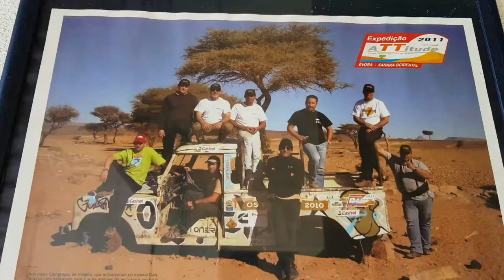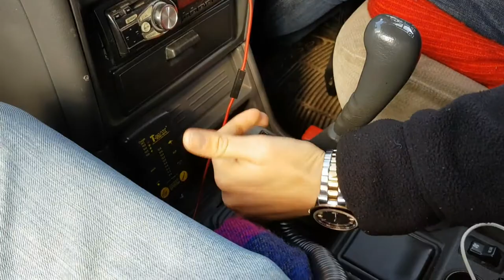An Overland trip not to be forgotten. Overlanding Europe.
Don the Mitsubishi Shogun gets a new friend for this overland trip that surely will not be forgotten! Meet Roger the Range Rover! A 1993 200tdi Range Rover classic. JKoverland teams up with the ChihuahuaS gang to take on this amazing off road adventure as part of the Iberian road trip. From tasty Bifanas to unspoiled wild coastline even a good service for Don in the best garage know to man! This trip has it all.

A big big thank you to Filipe, Lopez and Patricia for showing us this amazing part of the world. Talks of the next expedition has got us feeling very exited indeed.

Support JKoverland and this channel for free!

Equipment used to make this video:
Canon M50 Camera
RØDE VideoMic GO
DJI Phantom 4 Pro Drone
Manfrotto D1 Drone & Camera Bag